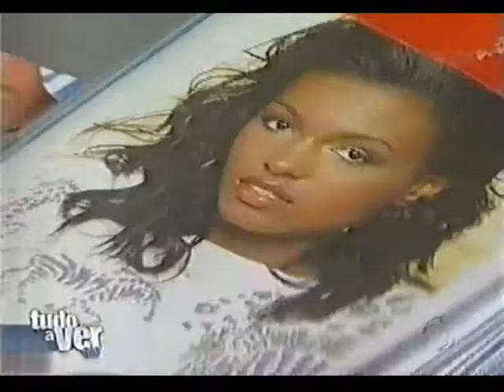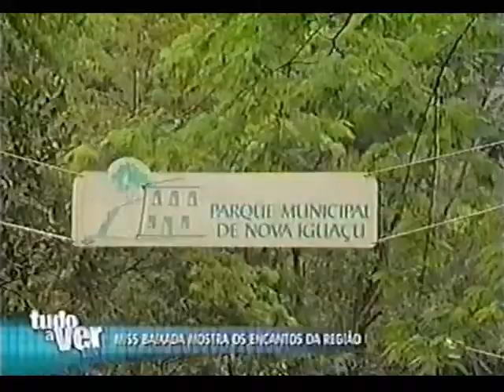Miss Baixada na Rede Record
Entre 300 inscritas, Isabel Correia foi eleita no dia 27 de Outubro de 2007 na Casa de Shows Rio Sampa, em Nova Iguaçu, no evento Miss Baixada, Idealizado e produzido por Carla Rosa, Claudina Oliveira, Maria Patrícia e Patrícia de Paula. No dia 01.11, a competente repórter Isabela Veiga e sua equipe do programa Tudo a Ver, puderam conferir a beleza e simpatia da Miss Baixada nesta reportagem exibida na Rede Record, no dia 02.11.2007.